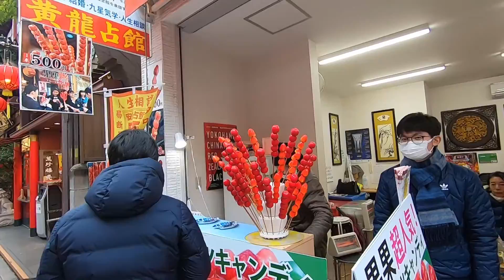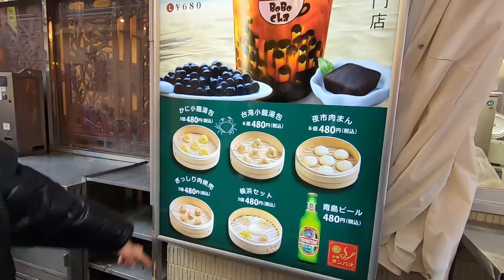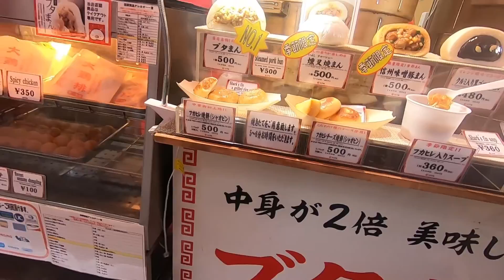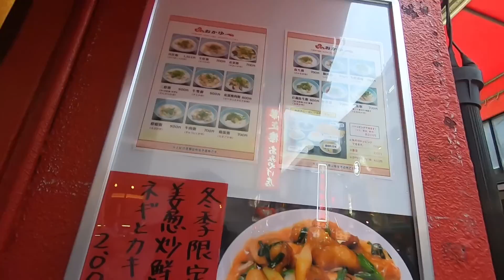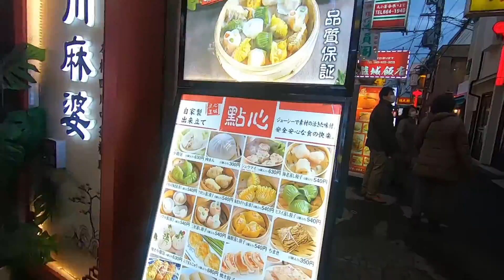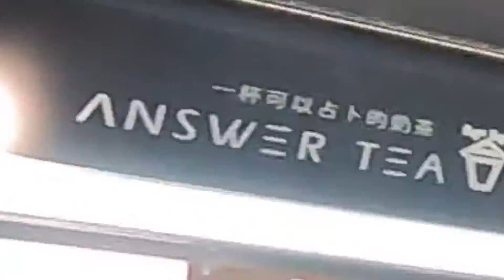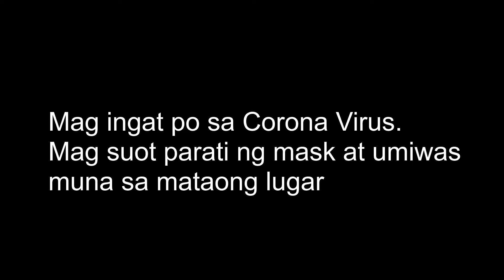CORONA VIRUS AND CHINESE NEW YEAR 2020 IN CHINA (YOKOHAMA CHINATOWN)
Hello! I'm Danikarl. Currently Living here in Yokohama Japan for Almost 2 Years now for overseas assigned work.

So Michael-san and I went to Yokohama China Town to celebrate Chinese New Year 2020 with extra precaution due to latest news about Corona Virus spreading all over other countries.

The Largest Chinatown in Asia. Large number of Chinese stores and restaurants can be found in the narrow and colorful streets of Chinatown.

*So the Day 3 is we headed Hitachi Seaside using Tokyo wide Pass but i havent made yet the video. Soon i will upload but lower vid quality because i forgot my Go Pro.

The Best of Tokyo: 28 Attractions in 1 Day using Tokyo Subway unlimited Pass Challenge: IMPOSSIBLE!

Where to Buy Cheap "Pasalubong" Treats in Japan? | Don Quijote Haul + Tips and tricks! Part 2